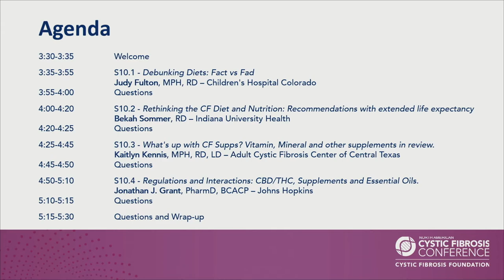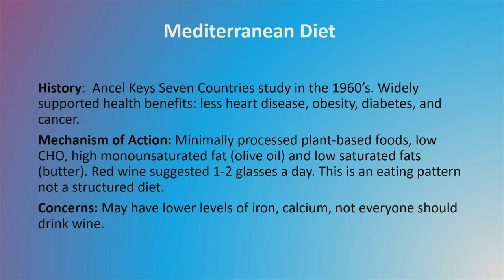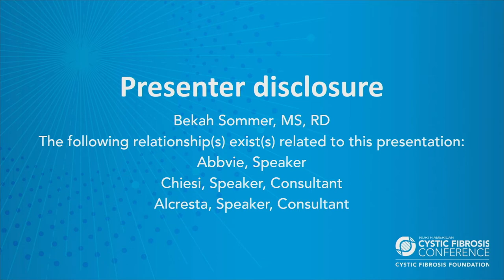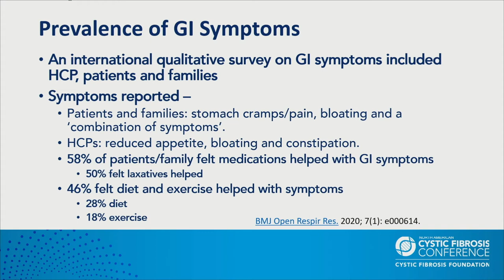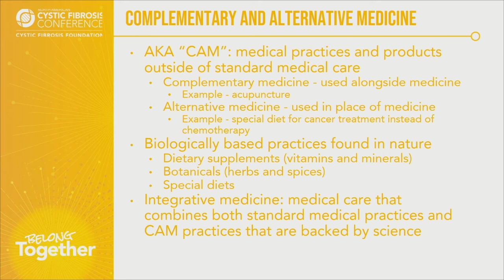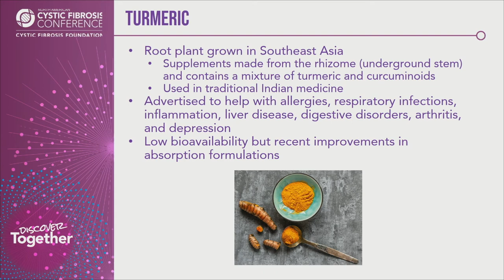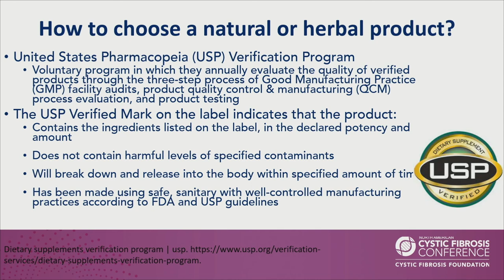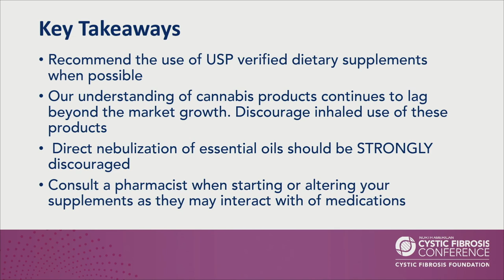NACFC 2022 | S10: A Look at Alternative Medicine, Fad Diets, & Other Supplements: Helpful or Harmful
This symposium covers topics related to cystic fibrosis nutrition and supplementation. Nutrition topics cover the most current recommendations for CF nutrition, how nutrition can be used as alternative medicine and health maintenance, and common fad diets that are being used today. Supplementation overview reviews commonly used herbal supplements, safety and efficacy with an additional focus on CBD oil and essential oils.